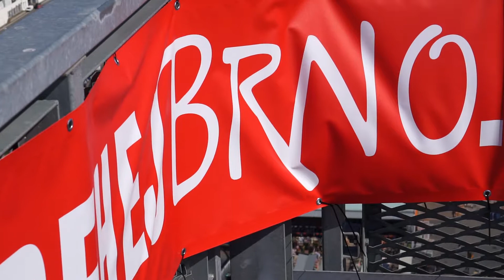Schody AŽ nahoru 2018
Závod ve výběhu do schodů, nejvyšší budovy v ČR, brněnského AZ Toweru. Na závodníky čeká 30. NP o celkovém počtu 631 schodů.